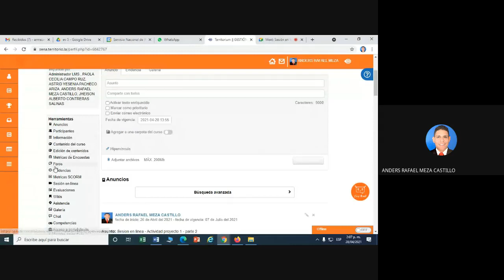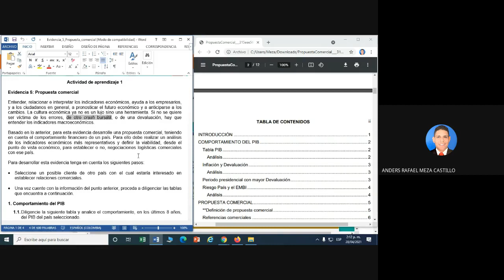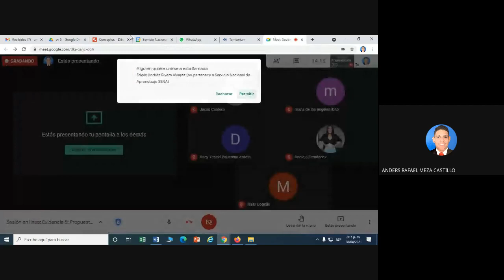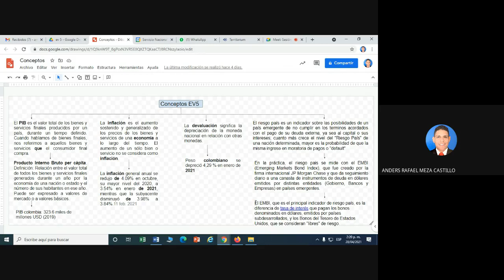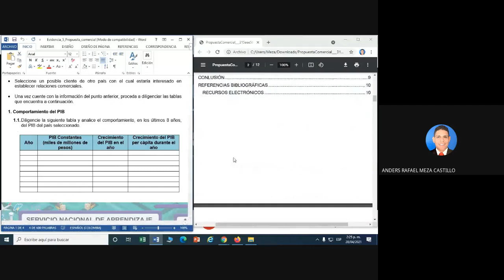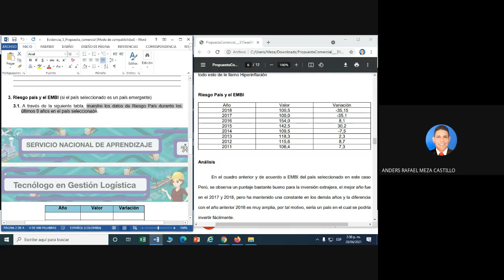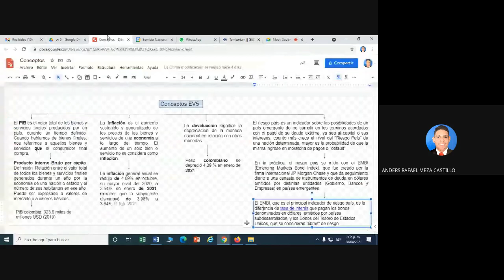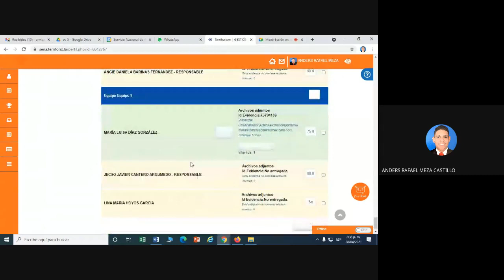Sesión en linea Evidencia 5 Propuesta comercial Gestión Logística Sena AP1 EV5 Sena